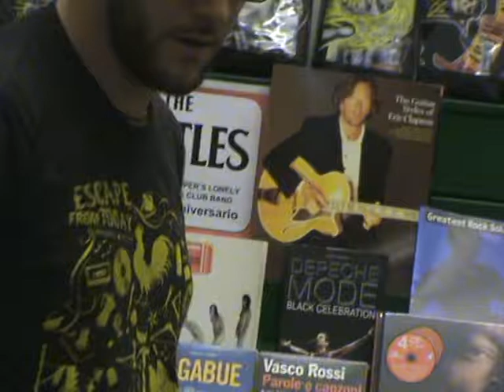kramers ° song about me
kramers performing @ circolazioni indipendenti, disco club, genova.